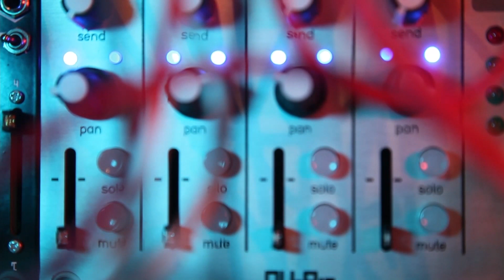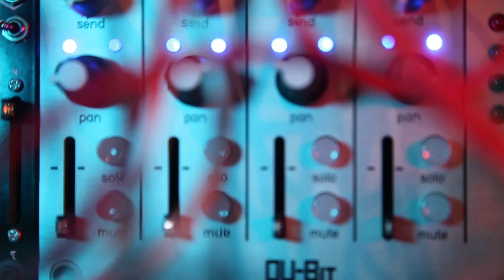Planned Obsolescence #16 | e352, Data Bender, Cursus Iteritas, QPAS, Melotus Versio, Fx Aid, Quadrax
Hybrid patch made using the modular setup and Bitwig. Bitwig sequences the pitch cv. Arpeggiated plucks are created using shifty and chord v2 going in to Mixology. Lead is cursus iteritas into c4rbn. Bass is E352 into QPAS.